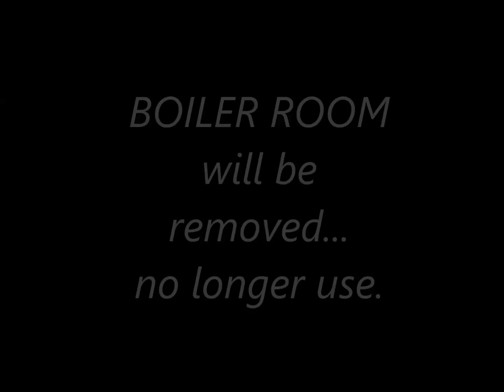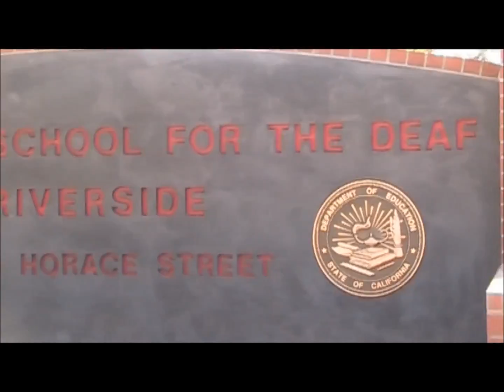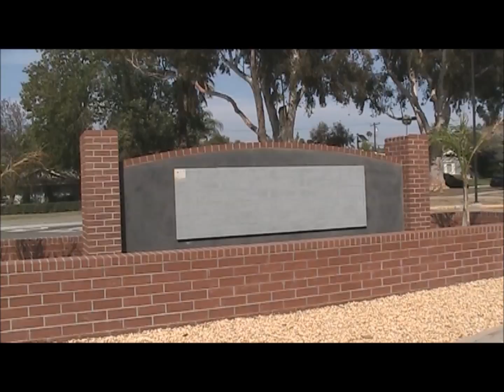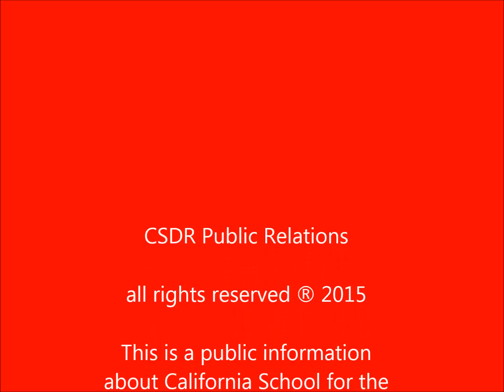CSDR CONSTRUCTION- JUNE 2015 (by Volunteers)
The latest updates on campus construction:
- Cafeteria, Social Hall, Front Administration Signage, Career Technology Education, and Cave Gym